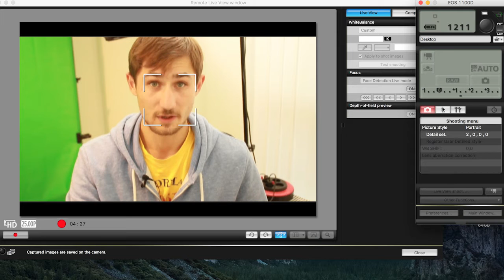How to Remote Shoot With Canon EOS Utility when filming YouTube videos - DSLR Tips - BooHu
Canon 50mm f/1.8 Lens (Amazon)

My video to show you my cool new setup for the Canon EOS 1100D with the 50mm lens attachment and how to go about setting up remote shooting on your Canon DSLR with your Mac or PC.

Thanks!

▼ Links, Follow, Instagram! ▼

That's all for this time